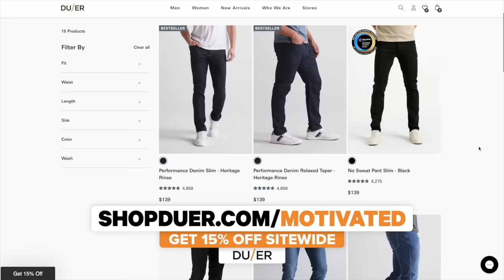Raheem Mostert Gets Honest About 49ers Coach Kyle Shanahan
Raheem Mostert talks about how 49ers Head Coach Kyle Shanahan changed the trajectory of his NFL career.

Miami Dolphins star RB Raheem Mostert shares the stories of athletes, business leaders, and people who have overcome insurmountable odds to achieve great success. By spotlighting these inspiring journeys, Raheem shines a light on the side of success not typically discussed. Presented by The Mercury Podcast Network.